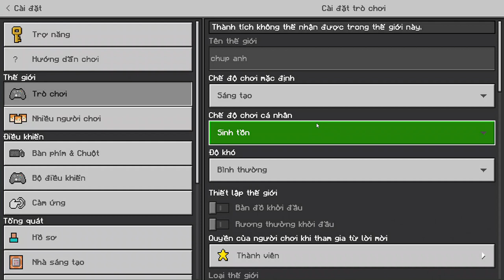Minecraft Bedrock Edition Addon: Tactical Addon.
Thank you for waiting for me to complete the addon.
Cảm ơn mọi người đã ủng hộ và giúp tôi hoàng thành addon này.